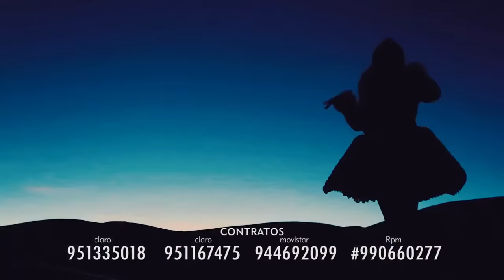Muñequita Milly Vas a Llorar Official Video